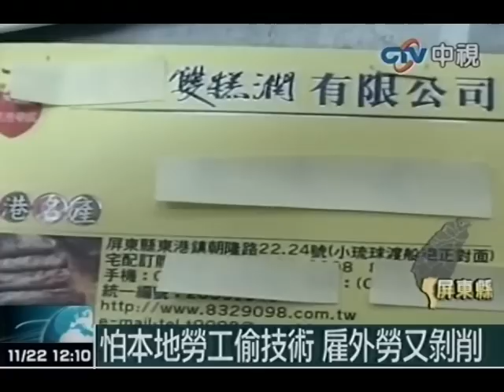知名雙糕潤 雇外勞1天工作16H